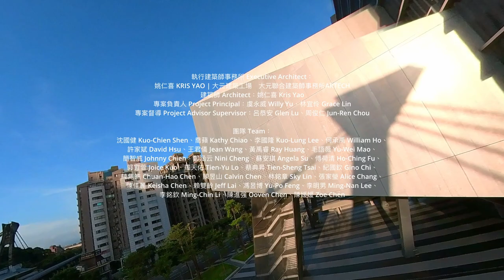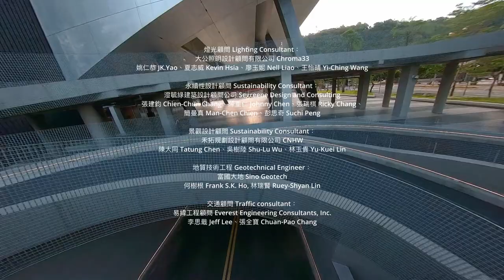Drone video explores Taipei Performing Arts Center by OMA | Dezeen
Viewers can explore the interiors of the newly-opened Taipei Performing Arts Center by Dutch studio OMA in this drone video, produced by Shephotoerd Co. Photography.

Opened to the public on 7 August, the Taipei Performing Arts Center is a 59,000-square-metre cultural venue in Taiwan that incorporates three unique theatres.